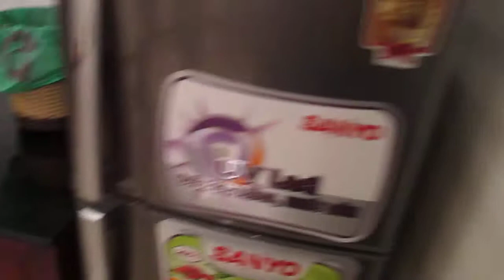cho-thuê-căn-hộ-dịch-vụ-đường-hai-bà-trưng-quận-1-call-0977771919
cho thuê căn hộ dịch vụ đường Hai Bà Trưng quận 1 diện tích 70m2 có 2 phòng ngủ 1 toilet cho thuê giá 15 triệu/tháng có nội thất đầy đủ cao cấp